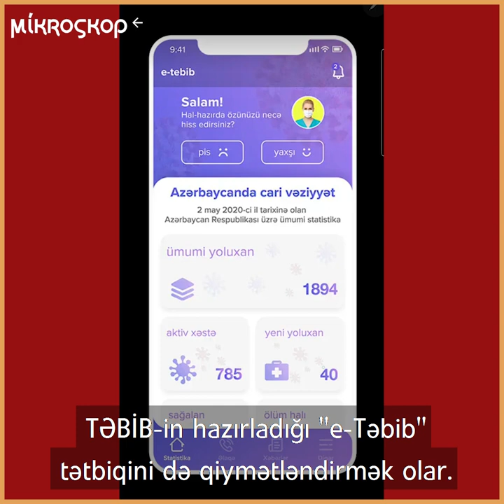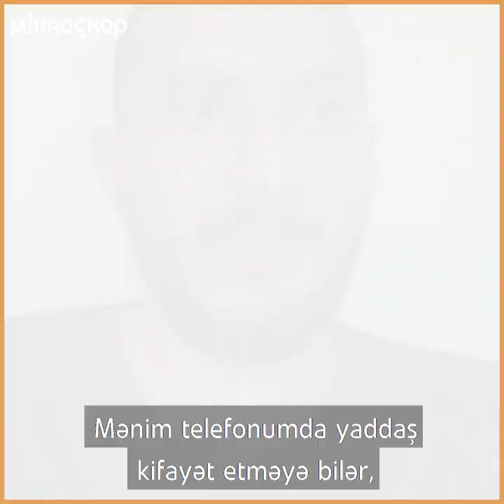"e-Təbib" niyə təhlükəsiz app hesab olunmur? Izah edirik!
Azərbaycanda TƏBİB-in hazırladığı "e-Təbib" app-i istifadəçilərin heç də hamısının xoşuna gəlməyib. Mütəxəssizlər düşünür ki, bu app-lərdə toplanan məlumatlardan hökumətlər sui-istifadə edə bilər. "e-Təbib"-in niyə təhlükəsiz app olmadığını izah edirik!